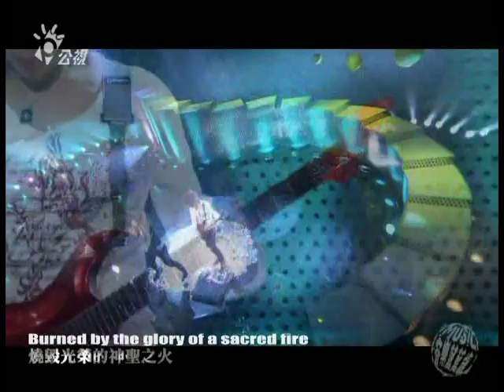音樂萬萬歲 - 楊培安 - RISING FORCE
影片版權屬於公視